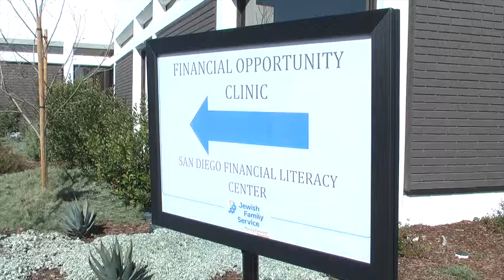Financial Opportunity Clinic held at Jewish Family Service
We kicked off our 2017 Financial Opportunity Clinics with our event on Saturday February 25th and here is the video summary of the event.